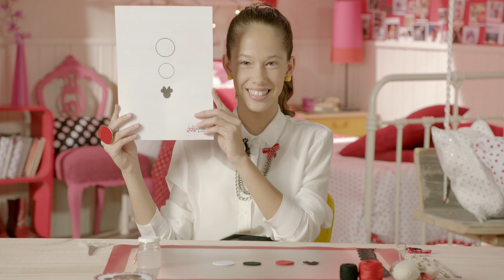Minnie & You - Eine Broschenkette selbst machen - Disney Deutschland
Bastel dir eine schicke Broschenkette im Minnie Style! Dafür brauchst du:

♥ Schwarzen, roten und weißen Filz
♥ Drei Ketten verschiedener Breite und Länge
♥ Spitzenborte
♥ Zwei Sicherheitsnadeln
♥ Stoffband für eine Schleife
♥ Nadel und Faden
♥ Schere
♥ Stoffkleber
♥ Die Mini-Schablonen von unserer Website

Schritt für Schritt Anleitungen zum Herunterladen und Ausdrucken und viele weitere coole Minnie Mouse Ideen findet ihr auch auf:

Minnie und Mode -- das gehört einfach zusammen! Und mit ihrem ganz besonderen Stil setzt sie immer wieder neue Trends, die Mädchen auf der ganzen Welt begeistern.
So auch Laura und ihre Freundinnen Vicky und Alex. Denn die sind nicht nur große Minnie Fans, sie lieben auch alles, was mit Mode zu tun hat und werden in ihrer Freizeit gerne
selbst kreativ. Dabei lassen sie sich natürlich auch von Minnie inspirieren: Schleifen und Pünktchenmuster dürfen auf gar keinen fehlen und sind immer im Trend!